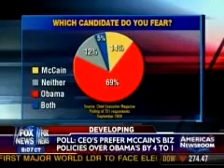Herman Cain Barack Obama Is Bad For The Economy.flv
Herman Cain Barrack Obama Is Bad For The Economy, Herman Cain speaking in 2008 about Obama and he was right about everything?,  but will he be any better if he wins the presidential race in 2012 when he will be a puppet himself of the establishment the system of government and politics, or will he be the CHANGE & Hope that Obama promised four years ago it took 10 yrs to find supposedly the master mind of 911 Bin Laden fable, will this occur again on Cain's watch ?  HAARP, WARS, the war on terror, the Patriot Act will continue ! REGARDLESS of who is President